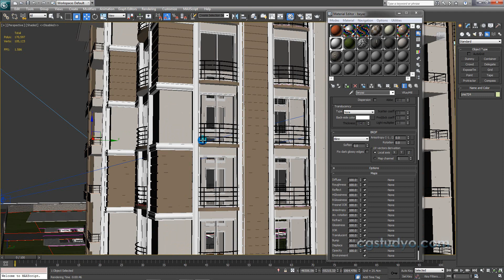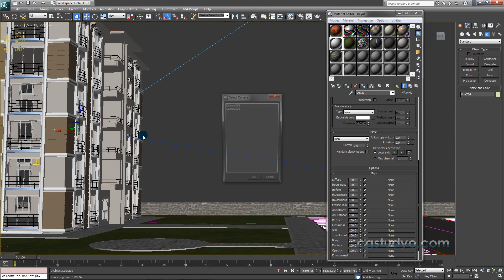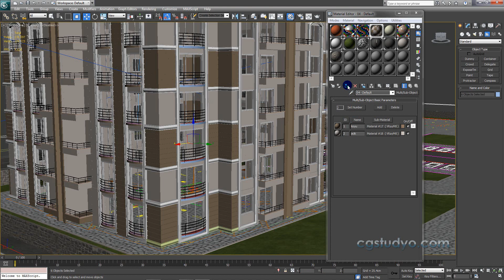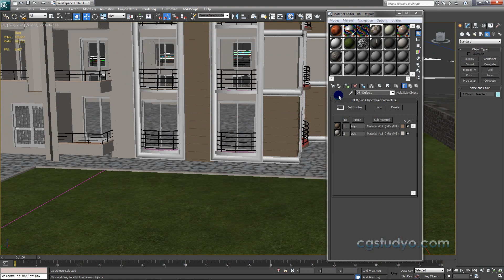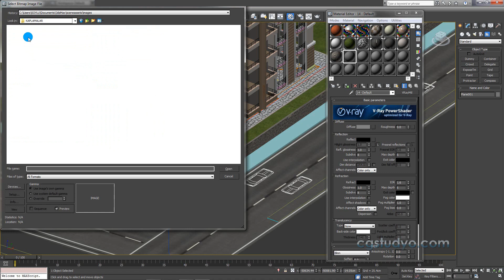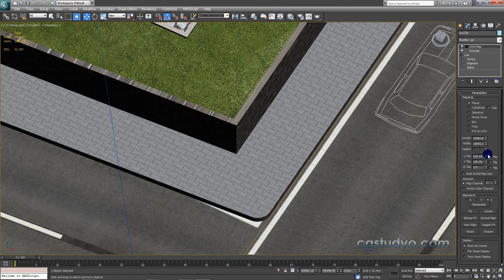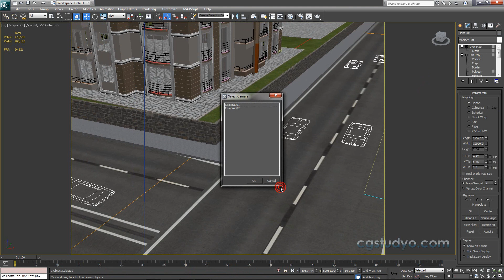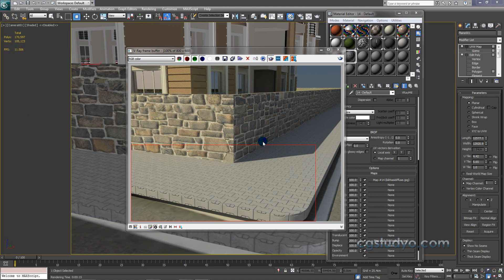3ds Max Eğitim Seti Ders 79 : Vray Kaldırım Materyali Hazırlama Balkon Döşeme Kaplaması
Sıfırdan Yüze 3ds Max Eğitim Setinin 79. Kursunda ; Vray de Kilit taşı kaldırım materyali hazırlama, Fransız Balkon Döşeme Kaplamaları ve Bina Cephesi renk düzenlemelerini yapıyoruz.

       Şimdi ise bir kanal hayal ettim. Bir Türkçe eğitim videoları kütüphanesi.. İçinde Photoshop dan 3dsmax e, Premier Pro dan After effecte kadar bir çok programa ait eğitim videosunun olduğu bir kanal… Elinizin altındaki gizli sanal bir okul olsun istedim. Yani öğrenmek istediğiniz bütün programları bulabileceğiniz, herkese açık bir platform.. Herkesin faydalanabileceği bir kütüphane kurmak istedim.. Herkes, kendi öğrenmek istediği programın raflarına uğrayıp istediği bilgiyi alsın ve sürekli aktif bir kanal olsun istedim.